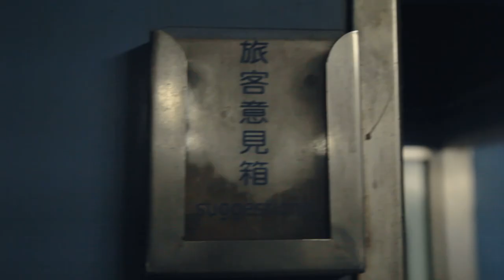王宏恩 Biung 【池上便當】官方 Official MV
很早以前「池上便當」要在月台上才能買到。池上火車站是台東最北邊的站，因此坐火車過了池上站，就代表著我們也離開台東了，當北上的遊子買便當，在火車上邊吃邊看窗外變換的風景時，心裡常常有著無法言喻的傷感，因爲火車不斷的前進，也帶表著離家鄉越來越遠了⋯，我們會覺得「池上便當」好吃，是因為便當裡面蘊含著家鄉的芬芳，每一口都代表著家鄉的祝福⋯

*本專輯獲「文化部影視及流行音樂產業局106年補助」